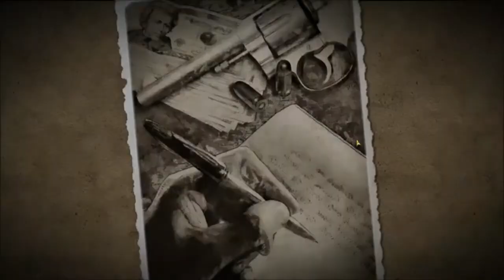Omerta: City of Gangsters - Episode 2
Episode 2 of Omerta playthrough! Gear up for some '20s jazz, some drive-bys, and a few pesky game bugs... It's a still a fun game, for sure though.